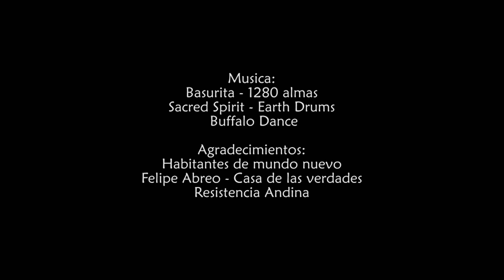LAGUNA ENCANTADA Y CASCADA DE MUNDO NUEVO "Cundinamarca" - Expedicion Nativa Montañismo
Puedes acompañarnos en nuestras actividades programadas u organizar tu grupo de viaje y planearemos una actividad que se acomode a tus necesidades.